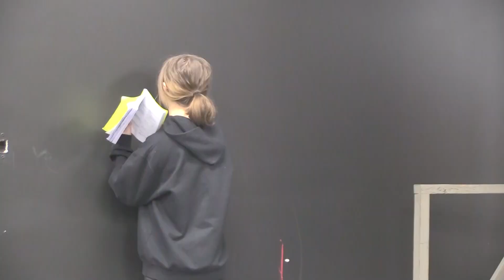"Noises Off!" - Promo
Performance Dates:

March 2, 3, 4, 9, 10, & 11: 7pm

March 4 & 11: 2pm

​Rated:  PG-13

Place: The Redmond Academy of Theatre Arts (18001 NE 76th St #100, Redmond, WA 98052): In-Person

Seating is limited

Masks suggested for audience members

*EXCEPT* On the Fundraiser Show: $35/Ticket
Fundraiser Party Ticket includes:

1 Glass of wine or cider & cheese

1 Raffle Ticket for prizes

Meet and Greet the Cast before the show

Date: March 11th (For the 7pm show)
Time: Doors for the Fundraiser Event open at 5pm. The show starts at 7pm.

General Admission at the Door.

Doors open for seating 30 minutes prior to curtain for every show except for November 5th (doors open at 6pm for the 7pm show).

Bring a non-perishable food or clothing item to "Hopelink," and receive $2 off admission (Only available for tickets purchased at the door)

Book by Michael Frayn
Show Rights & Royalties: Concord Theatricals

Called “the funniest farce ever written,” Noises Off presents a manic menagerie of itinerant actors rehearsing a flop called Nothing’s On. Doors slamming, on and offstage intrigue, and an errant herring all figure in the plot of this hilarious and classically comic play.